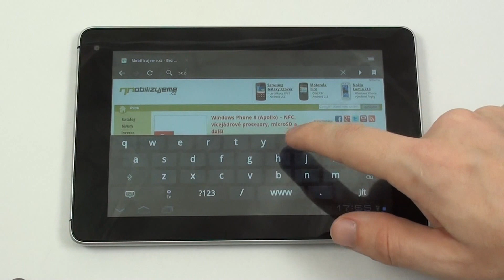Huawei MediaPad - internetový prohlížeč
Huawei MediaPad a prohlídka internetového prohlížeče.